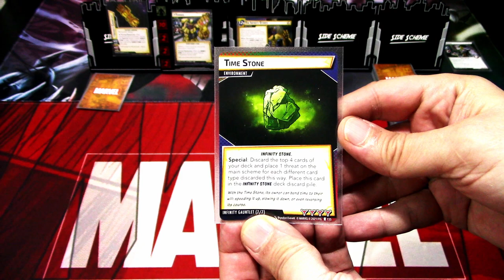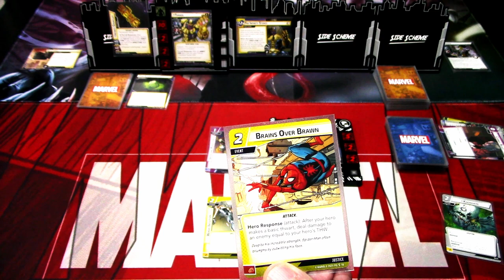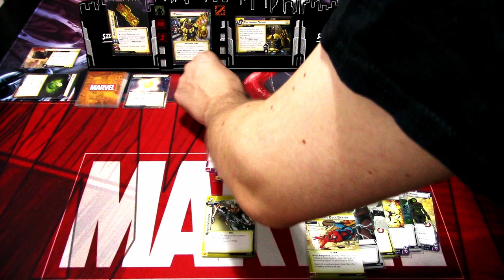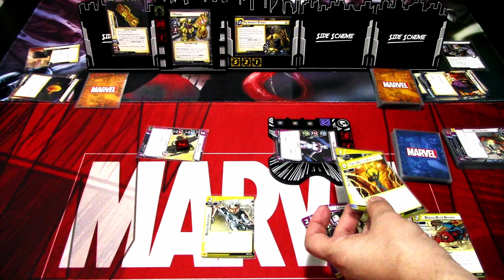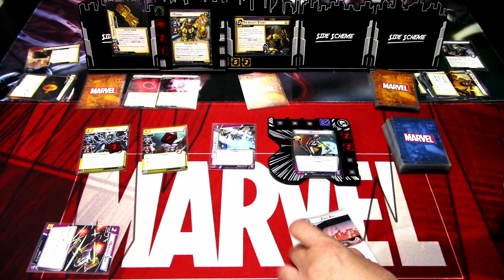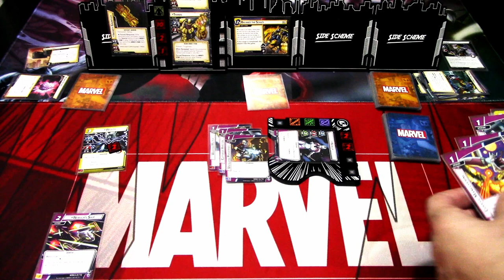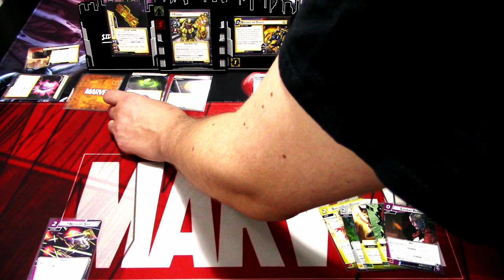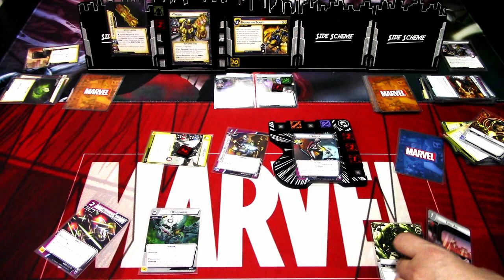Marvel Champions LCG The Mad Titan's Shadow scenarios: Nebula Vs. Thanos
The Mad Titan's Shadow campaign expansion is finally here! I will playing through the scenarios and we are continuing to the third scenario Thanos! To change things up a bit I'm going to play Nebula with her prebuilt deck to see how the Daughter of Thanos does! Let's see how the scenario works and what Nebula can do!

I'm playing the scenarios as standalones on standard difficulty, so I will not be using the campaign rules this time as this series is to showcase the basic mechanics of the new scenarios and get a feel for the new heroes in the campaign box.

Gaming bling:
Tokens, hero and villain boards are from Buy The Same Token: